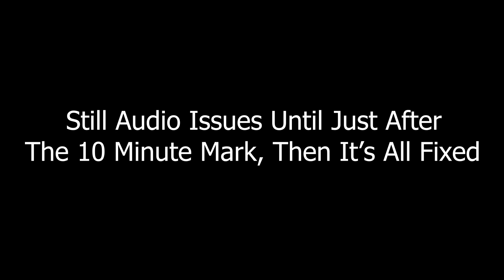The Precious | God Of War Ragnarok (PS5) #19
To help with the battle to come Brok & Sindri have a weapon that may come in handy.